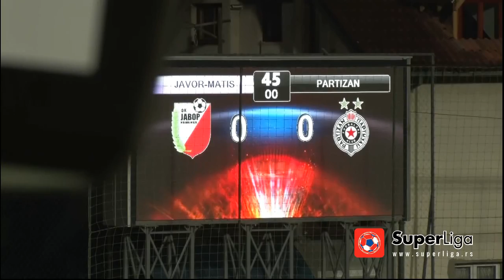Super liga 2016/17: 34.Kolo: JAVOR MATIS – PARTIZAN 1:2 (0:0)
Super liga Srbije: 34.Kolo: JAVOR MATIS – PARTIZAN 1:2 (0:0)
Strelci: Eliomar Silva 62' - Uroš Đurđević 47', (pen.) 55'